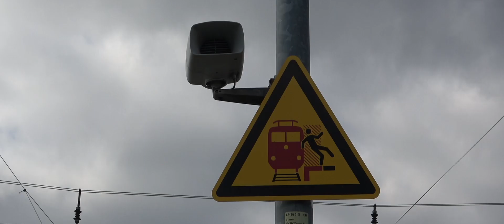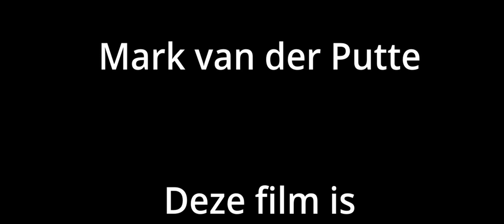Mark Film Münster